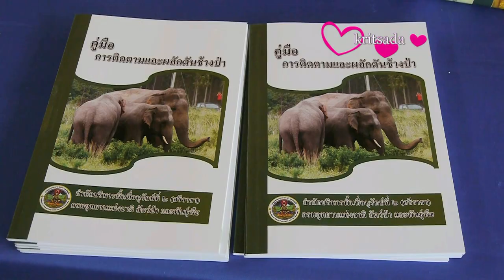อธิบดีกรมอุทยานลงพื้นที่แก้ปัญหาช้างป่า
นายนิพนธ์โชติบาล อธิบดีกรมอุทยานแห่งชาติสัตว์ป่า และพันธุ์พืช  นายอยู่ เสนาธรรม ผู้อำนวยการ สำนักบริหารพื้นที่อนุรักษ์ที่ 2  ผู้บังคับการหน่วยเฉพาะกิจนาวิกโยธิน จันทบุรี ผู้บังการหน่วยกรมทหารพรานที่13 สวนไผ่ สระแก้ว นายอำเภอ ได้ทำการขอความร่วมมือจากประชาชนในอำเภอแก่งหางแมว จังหวัดจันทบุรี ที่ประสบภัยจากฝูงช้างเข้ามารบกวนจำนวน 5ตำบล27หมู่บ้าน  โดยทางอธิบดีกรมอุทยานสัตว์ป่าและพันธ์พืช ติดตามสถานการณ์และทราบงว่าเดือดร้อน ของชาวบ้านในพื้นโดยตลอด พบว่า ช้างป่าจากเดิมในพื้นที่รอยต่อ 5จังหวัด ที่ประกอบไปด้วย จังหวัด สระแก้ว ฉะเชิงเทรา ชลบุรี ระยองและจังหวัดจันทบุรี  เมื่อ10ปีทีผ่านมา มีช้างป่าจำนวน 127เชือก และในปัจจุบัน ช้างป่าได้เพิ่มจำนวนขึ้นถึง370ตัว สาเหตุจากอดีตช้างป่าได้กระจายกันอยู่ ตามพฤติกรรมของช้างพลายเมื่อเติบใหญ่ขึ้นต่องถูกขับออกจากฝูงและหาหาช้างตัวเมียสร้างฝูงใหม่ แต่ปัจจุบันพื้นที่ป่าน้อยลง อาหารจากธรรมชาติในป่าน้อยตาม ทำให้ช้างมารวมตัวกันและขยายพันธ์เพิ่มขึ้น
การแก้ไขปัญหาช้างป่า เป็นภาระสำคัญ ในการที่จะให้ชาวบ้านออกจากพื้นที่ แม้จะเป็นพื้นที่ป่าสงวน เนื่องจากชาวบ้านมีจำนวนมาก90เปอร์เซ็นต์ ไม่มีเอกสารสิทธิในที่ดิน การแก้ปัญหานั้นต้องมีความละเอียด คือไม่ให้เกิดการกระทบกระทั้งกัน ทั้งหน่วยงานราชการกับประชาชน  การกระทบกันระหว่างช้างกับคน  จากแนวทางที่ได้เจราจากับชาวบ้าน ได้ข้อสรุปเบื้องต้นว่า  ประชาชนที่อาศัยอยู่ ต้องห้ามทำร้ายช้างโดยเด็ดขาดเพื่อเป็นสัตว์คูบ้านคู่เมือง และมีประชาชนบางรายเสนอให้ทำหมั่นช้างป่า ตาทางอธิบดีกรมอุทยานสัตวป่าและพันธ์พืช บอกว่า ทำได้อย่างเด็ดขาดเพราะเป็นการทรมาณสัตว์  ส่วนทำแนวกันชนระหว่างคนกับช้าง ด้วยการขอเวณคืนที่ดินที่ติดอยู่แนวป่าพร้อมกับขุดเหรด ป้องกันช้างพร้อมกับระดมทุกฝ่ายร่วมกับปลูกอาหารให้ช้างป่า